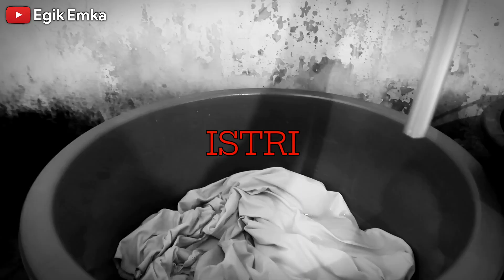Astaga! TERNYATA BANYAK SUPERHERO YANG GAK PERNAH MENCUCI - Nanya istri tentang dunia cucian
Podcast rumah tangga bareng istri

ORIGINAL MERCHANDISE
T-shirt GOMOK [tanda seru]